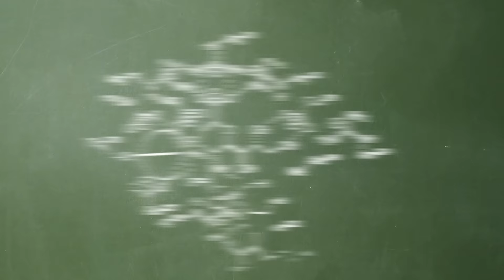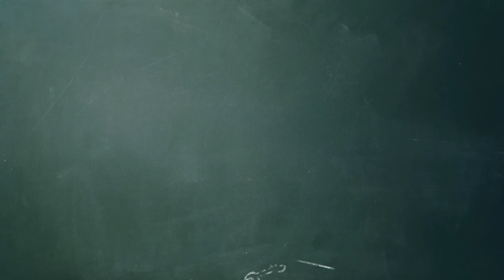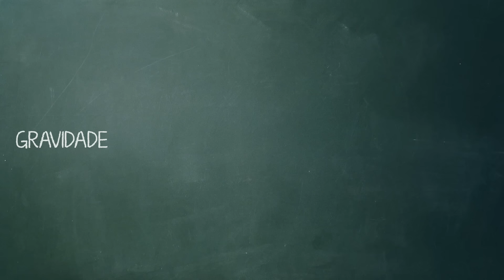Eletromagnetismo - MASPQ #30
As forças da natureza estão por ai, fazendo as coisas delas, mas oque acontece quando usamos o potencial de uma delas ao nosso favor? Se você pensa que eletromagnetismo se resume a imãs e choques, você está errado! Então vamos falar dele nesse MASPQ!